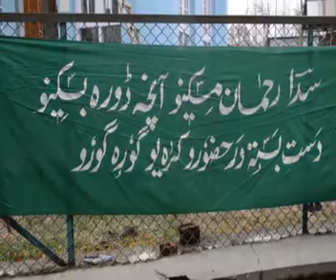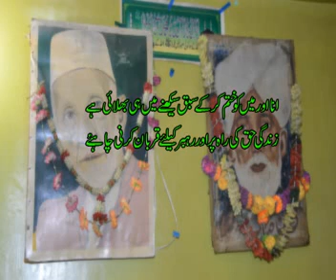Hazrat Syed Abdul Rehman Sada Qadri Fazli (RA)I Sufiyon Ki Vaadi I صوفیوں کی وادی I Sufism I Kashmir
Ep#242 Sufiyon Ki Vaadi I صوفیوں کی وادی I Sufism in Kashmir I Kashmir News
Sufi Saint: Hazrat Syed Abdul Rehman Sada Qadri Fazli (RA)
Location: Mohalla Sheerpora in Anantnag District